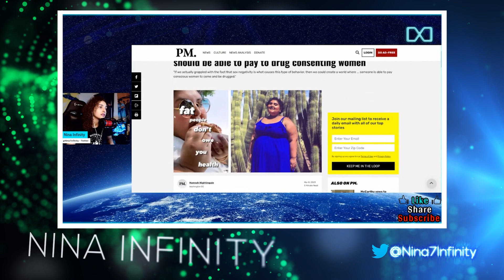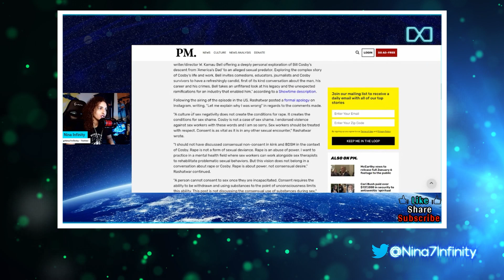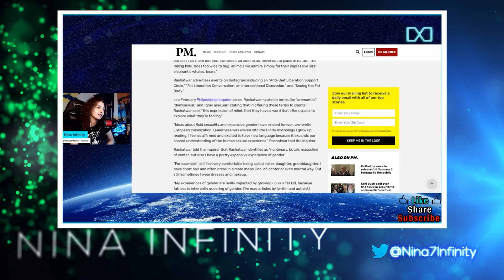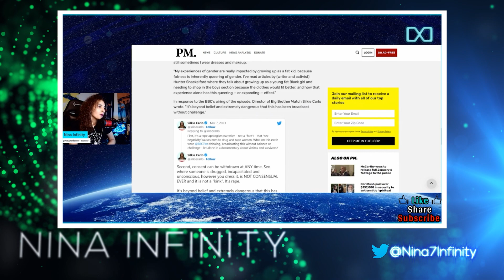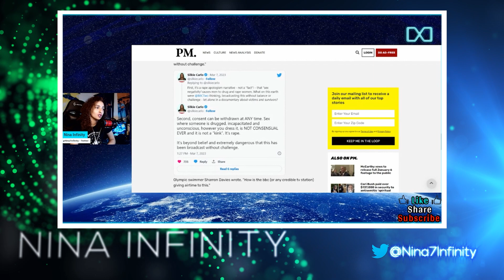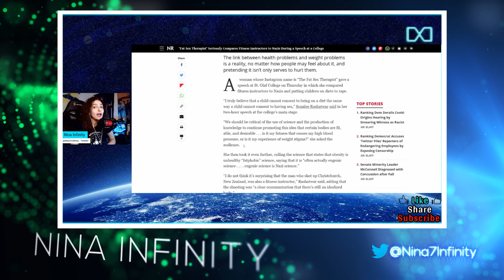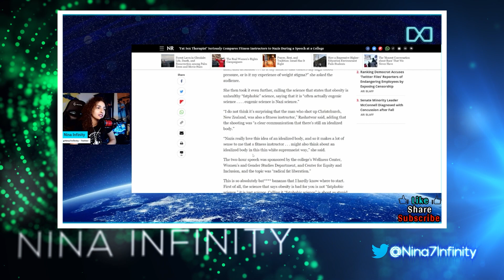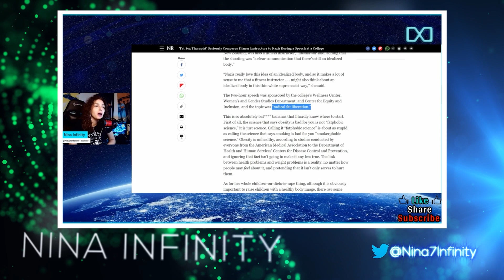'Fat Sex Therapist' Said WHAT?!?!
A woman who goes by the name of Sonalee Rashatwar and is a self proclaimed 'Fat Sex Therapist" said this.